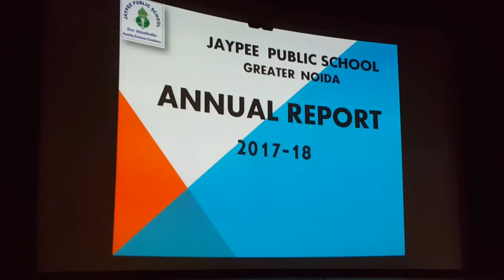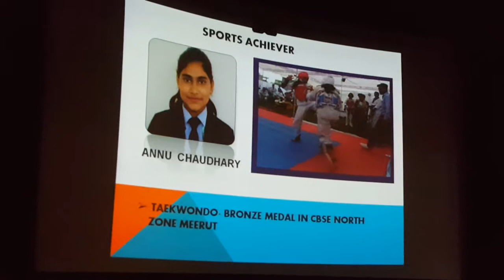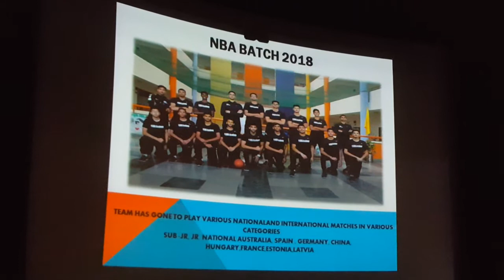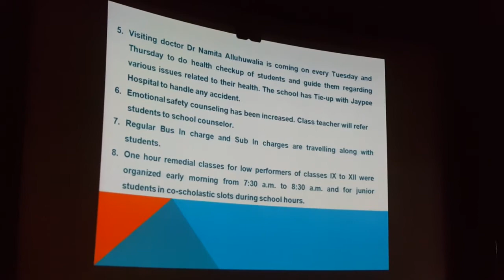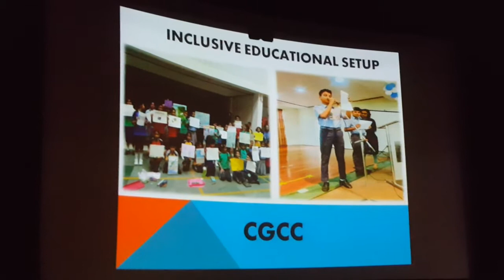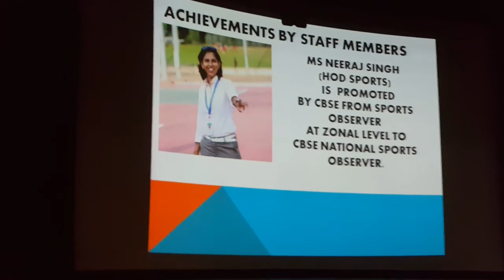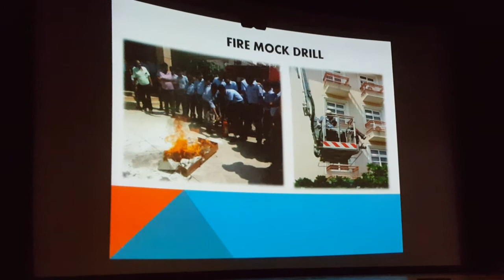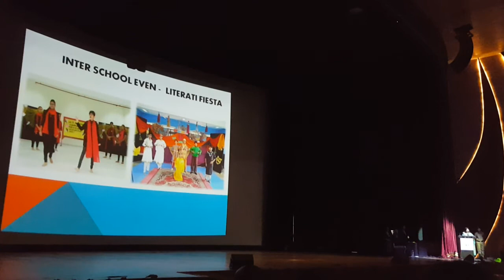‹Kids›Grace：인도조사 일반로컬학교 학예회 교장선생님 말씀 그리고 일년간의 스토리